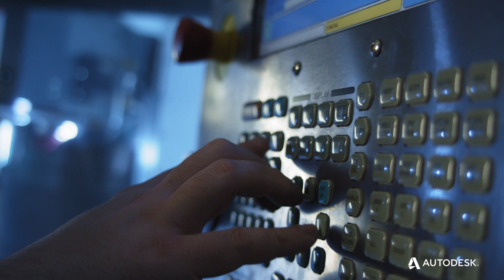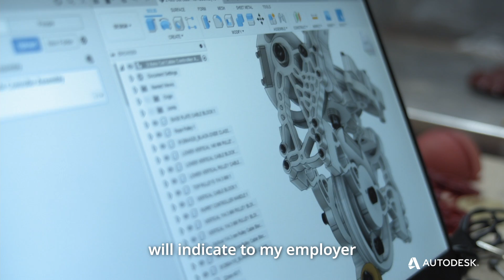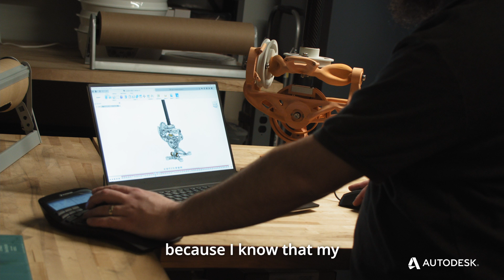Partnering in support of lifelong learning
Justin Baker trained as an artist, learned aircraft maintenance serving in the US Air Force, then started a career operating animatronics that control the large, interactive puppets often used in live events, theater, TV, and film. Then an arthritis diagnosis forced him to make a career change. Determined to take advantage of his personal experience with animatronics, Baker returned to school at Ivy Tech to study engineering technology with an emphasis on machine tool technology.

Learn how Justin transitioned careers and gained new skills on his journey toward an exciting new career path.